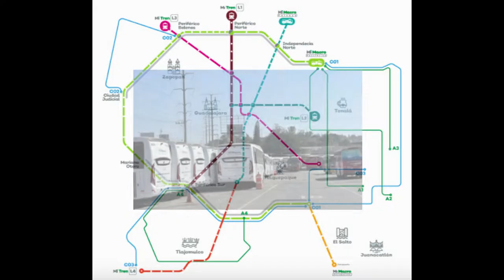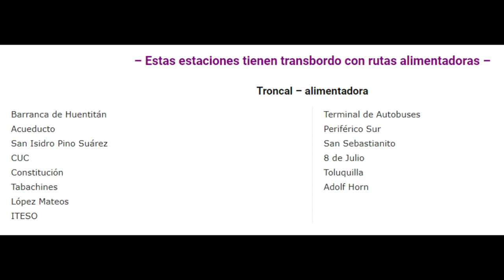20 Curiosidades del Macroperiférico de Guadalajara | Javiercito PH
Después de mucho tiempo, vuelven los videos de curiosidades al canal. El dia de hoy verán las 20 curiosidades del Macroperiférico de Guadalajara. Espero y que lo disfruten :D

TokTok: @javiersukiph